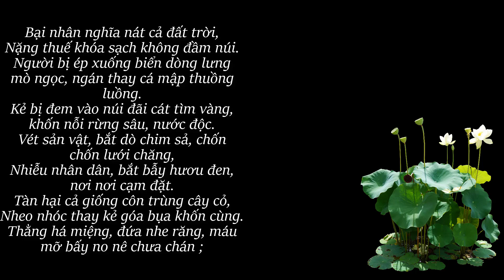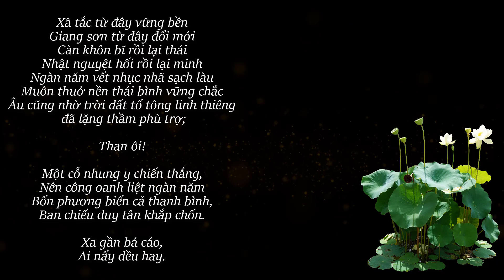BÌNH NGÔ ĐẠI CÁO | NGUYỄN TRÃI | Dịch thơ Ngô Tất Tố || Văn Học Trung Đại Việt Nam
Bình Ngô đại cáo (chữ Hán: 平吳大誥) là bài cáo viết bằng văn ngôn do Nguyễn Trãi soạn thảo vào mùa xuân năm 1428, thay lời Bình Định Vương Lê Lợi để tuyên cáo về việc giành chiến thắng trong cuộc kháng chiến với nhà Minh, khẳng định sự độc lập của nước Đại Việt. Đây được coi là bản Tuyên ngôn độc lập thứ hai của Việt Nam, sau bài Nam Quốc Sơn Hà.
BÌNH NGÔ ĐẠI CÁO
Tác giả: Nguyễn Trãi
Dịch thơ: Ngô Tất Tố
Văn Học Trung Đại Việt Nam

Thay trời hành hóa, hoàng thượng truyền rằng.
Từng nghe:

Việc nhân nghĩa cốt ở yên dân
Quân điếu phạt trước lo trừ bạo
Như nước Đại Việt ta từ trước
Vốn xưng nền văn hiến đã lâu
Núi sông bờ cõi đã chia
Phong tục Bắc Nam cũng khác
Từ Triệu, Đinh, Lý, Trần bao đời xây nền độc lập
Cùng Hán, Đường, Tống, Nguyên mỗi bên hùng cứ một phương
Tuy mạnh yếu có lúc khác nhau
Song hào kiệt thời nào cũng có.

Cho nên:
Lưu Cung tham công nên thất bại,
Triệu Tiết thích lớn phải tiêu vong,
Cửa Hàm tử bắt sống Toa Đô
Sông Bạch Đằng giết tươi Ô Mã
Việc xưa xem xét,
Chứng cớ còn ghi.
Chẳng những mưu kế kì diệu
Cũng là chưa thấy xưa nay
Xã tắc từ đây vững bền
Giang sơn từ đây đổi mới
Càn khôn bĩ rồi lại thái
Nhật nguyệt hối rồi lại minh
Ngàn năm vết nhục nhã sạch làu
Muôn thuở nền thái bình vững chắc
Âu cũng nhờ trời đất tổ tông linh thiêng đã lặng thầm phù trợ;

Than ôi!

Một cỗ nhung y chiến thắng,
Nên công oanh liệt ngàn năm
Bốn phương biển cả thanh bình,
Ban chiếu duy tân khắp chốn.

Xa gần bá cáo,
Ai nấy đều hay.

Chào mừng các bạn đã đến với kênh Tuệ Ngọc Vân Vân.
Giọng đọc Tuệ Ngọc Vân Vân hi vọng mang đến những cung bậc cảm xúc cho các bạn qua các tác phẩm văn thơ nước nhà.